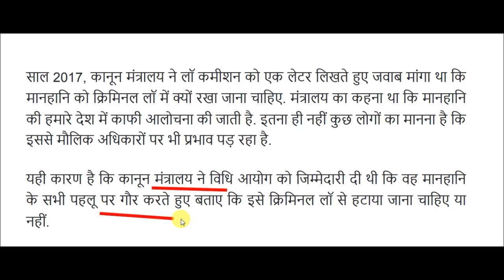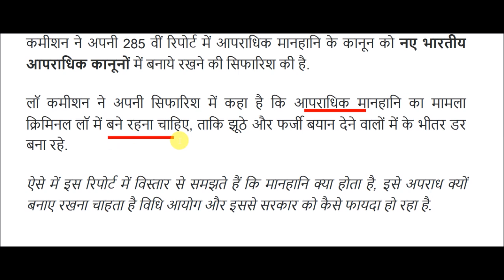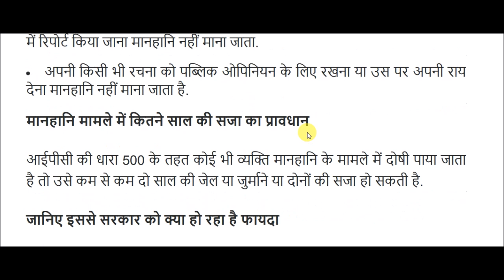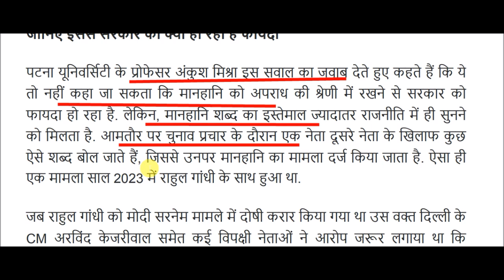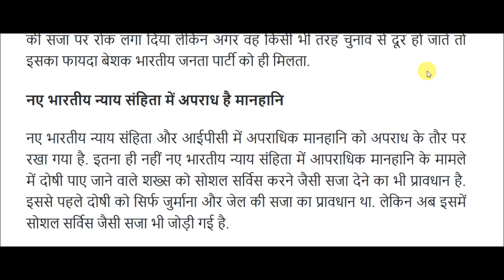defamation: मानहानी को अपराध क्यों बनाए रखना चाहता है लॉ कमीशन, क्या इससे सरकार को हो रहा है फायदा!